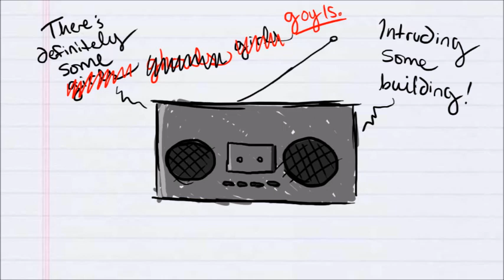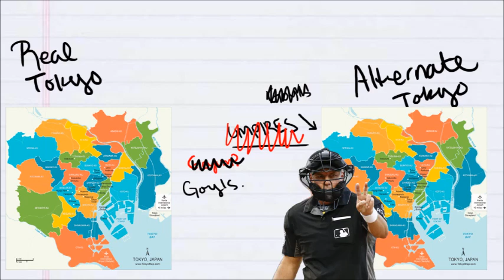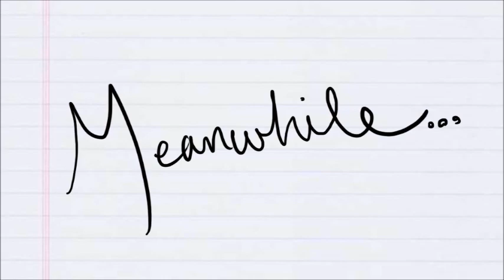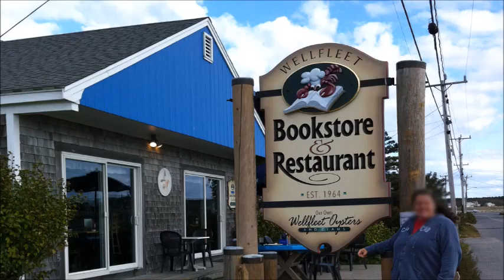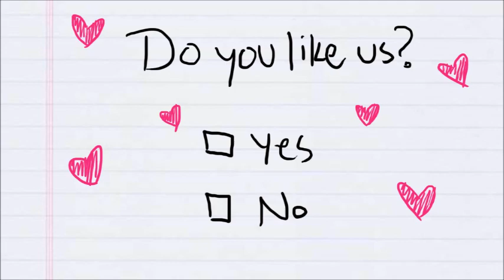My Dumb Boyfriend Just watched Tokyo Ghoul | THEY PUT GIRL PARTS IN HIM?!?!?!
Dylan and I just finished watching Tokyo Ghouls, and... no, wait... Tokyo Girls? Did we even watch the same show?!